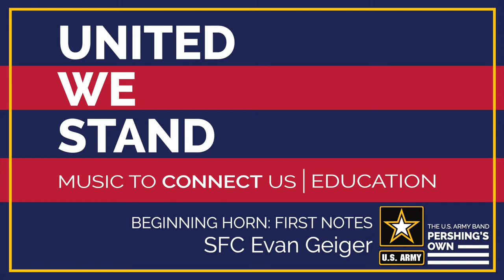Beginning Horn Series: First Notes - C, D, E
Want to take your performance study to the next level?  Follow along as SFC Evan Geiger  teaches the first three notes, C, D, and E to beginning horn students.  Grab your instrument and let’s get started!